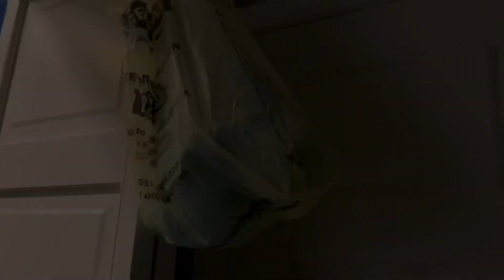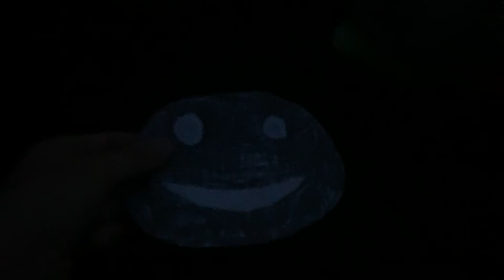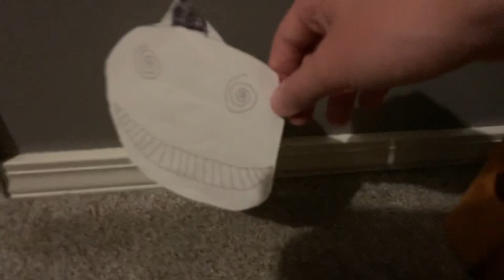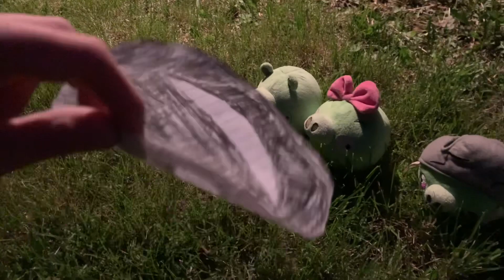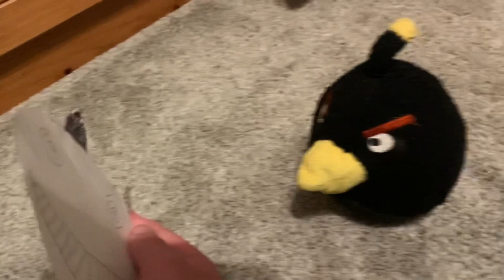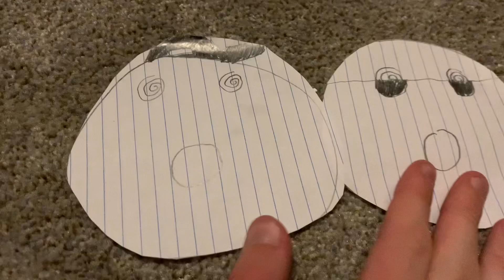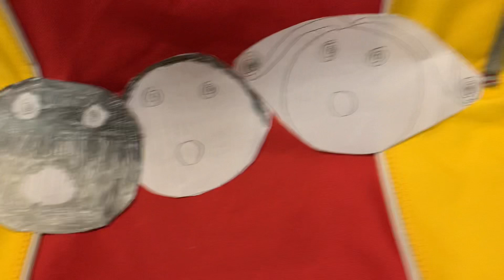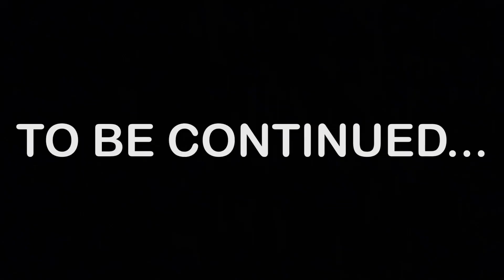Angry Birds Rio Darkness Endures #4 “Smugglers’ Den”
Music

Innocence Glitched (Basement) (TBoI Antibirth)- Composed by Mudeth

When the Angry Birds fight Jelta and when they say “Bishop, how could you do this to us,” those parts were inspired by a Binding of Isaac fan-comic called “Isaac’s Rebirth” by JeweledStone on Tumblr. Please don’t sue me JeweledStone. XD